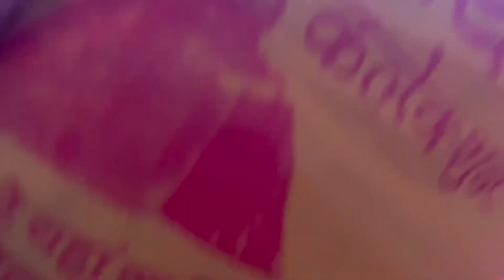Health problem 😔डाक्टर के पास जाना पड़ा